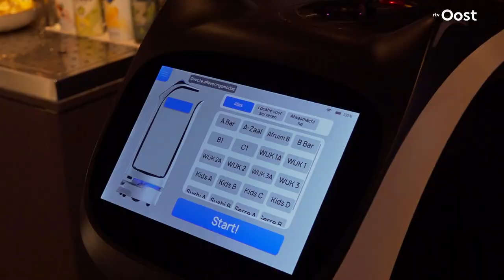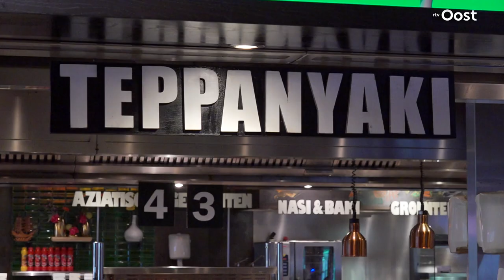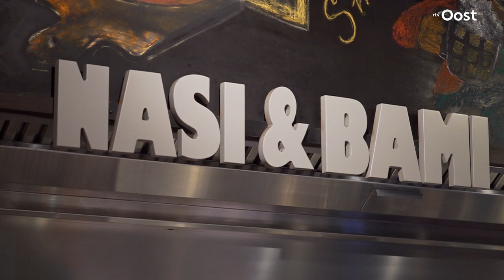De afhaalchinees verdwijnt langzaam uit het straatbeeld in Overijssel | RTV Oost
Het aantal Chinese restaurants in Overijssel neemt langzaam af. Eén op de zes restaurants verdween de afgelopen jaren uit het Overijsselse straatbeeld.